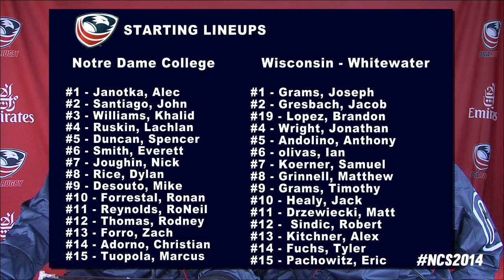2014 Men's DII Semifinal - Notre Dame vs. University of Wisconsin-Whitewater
2014 Emirates Airline USA Rugby Men's DII Semifinal Notre Dame vs. University of Wisconsin-Whitewater at Furman University in Greenville, SC.